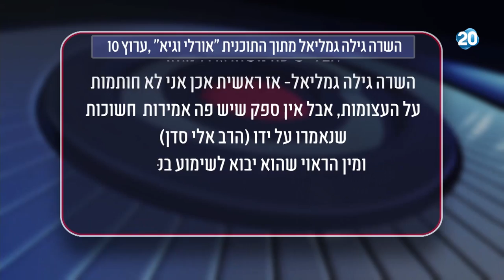הפטריוטים - "הפמיניזם מסרס יכולת האישה להיות אם טובה"